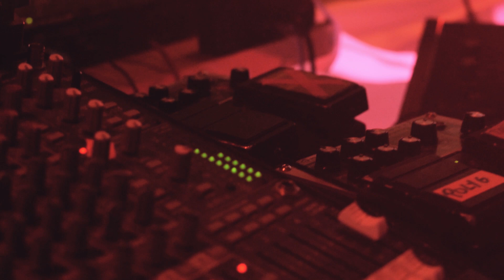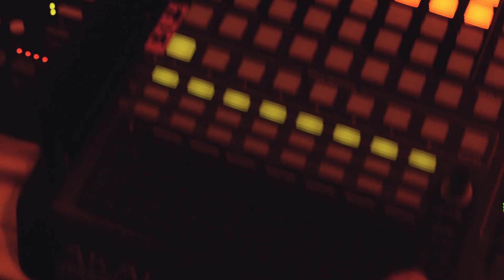ELD - Senkvärk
Lyckholmia Live | Season 1 | Episode 6

ELD plays their song "Senkvärk" Live in Studio Lyckholmia, Gothenburg, SE.

Photo by: Elina Seblad, Mario Prhat, Anders Berg
Edited by: Johan Weber
Recorded and mixed by: Niels Nankler & London Rönneklev
Mastered by: Hans Olsson Brookes